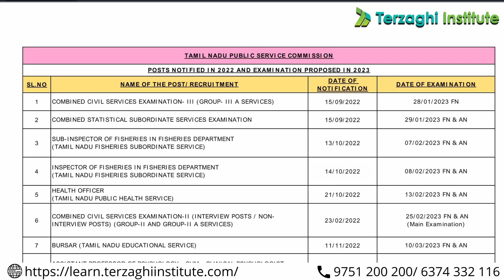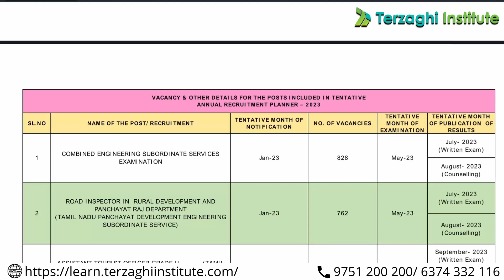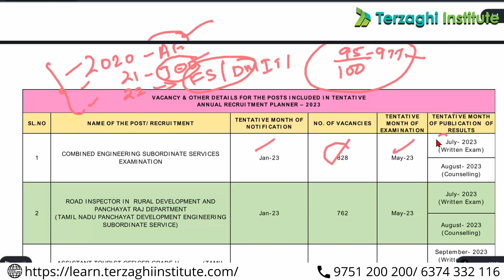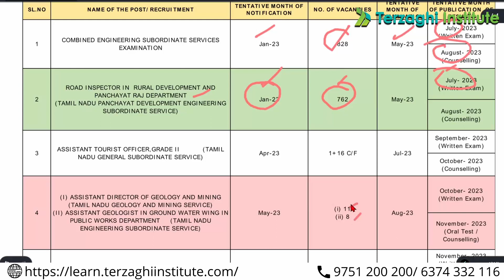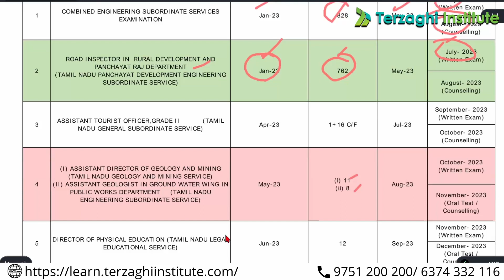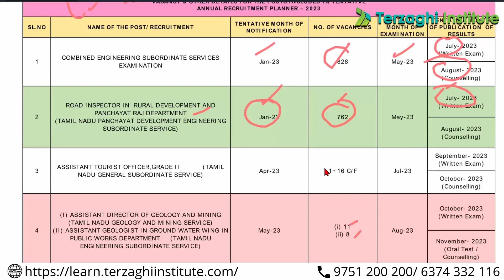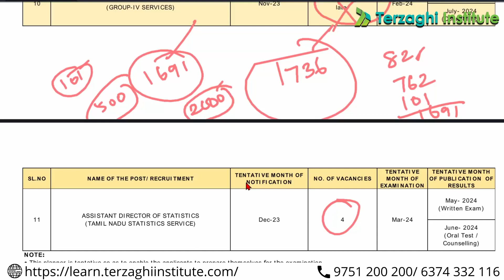95% vacancies out of Total Vacancies only for Civil Engineers | TNPSC 2023 Annual planner |New Batch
Terzaghi institute

REGISTER NOW!

REGISTER NOW!